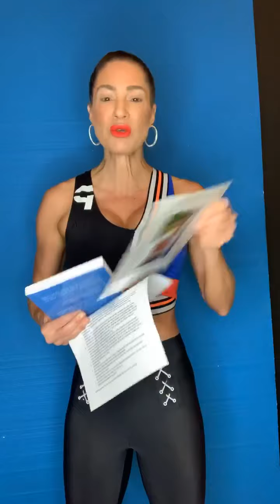HOW TO WIN AT LIFE! JNL’S TOP TIPS TO RECLAIM & UNLEASH YOUR VIP POWER!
1. STRONG DECISION MAKING MUSCLES-
2. STICK WITH IT EVEN IF YOU DON’T SEE RESULTS YET
3. DETOX-ALL! DON’T LISTEN TO COACHES WHO DRINK AND ARE EMOTIONALLY INSTABLE AND A HOT MESS! LETS GET REAL!
4. REMOVE ALL COUNTER INTENTIONS! YOU CANT GET HEALTHY IF YOU ARE FUNCTIONAING FROM DEEPLY IMBEDDED OLD UNSUBSOCOUS PROGRAMINIG!
5. GET CLEAR! HOW DO YOU GET CLEAR. LOOK AT YORU ACTIONS! YORU ACTIONS SPEAK LOUDER THAN WORDS!
6. YOU MUST BE CONSISTANT!! ITS KEY!
7. STOP PLEASING PEOPLE WHO DON’T HAVE ANYTHING TO DO WITH YOUR WELL-BEING! THE LAST THING YOU NEED ARE “FRIENDS” WHEN YOU ARE TRYING OT CLEAN UP YOUR LIFE, OR GET YOURSELF IN ORDER, OR TAKE YORU LIFE TO THE NEXT LEVEL! YOU REALLY NEED “SISTERS”-A SOUL SISTER! A WHOLE TRIBE OF THEM, WOMEN WHO ARE DIFFERENT, YET SIMILAR TO YOU, WHO WILL HOLD YOU ACCOUNTABLE WHEN YOU NEED SOME SUPPORT, TOUGH LOVE AND ALSO WHO HAVE RAISED THEIR STANDARDS IN LIFE!
8. LAST BUT NOT LEAST! YOU NEED A COACH! NOT A “HIGH TICKET” COACH WHO  YOU WILL NEVER MET OR WORK WITH DIRECTLY! YOU NEED SOMEONE WHO ACTUALLY IS A COUCH NOT EVEN FOR THE MONEY, IF YOU REALLY LOOKED AT MY LIFE, FROM THE PAST 20 YEARS, YOU ALL KNOW THAT I DON’T RUN JNLVIP.COM TO PAY MY LIGHT BILLS, I DO IT BC IM PASSIONATE ABOUT IT. I DO IT BC COACHING IS A NECESSITY TO ME, LIKE BREATHING, IT’S A PART OF MY AWAKENING!
BE WEARY OF COACHES, WHO COACH, BC THEY NEED THE MONEY! LOOK, NOT DISSING ANYONE! HOWEVER, I AM A COACH BC I LOVE TO SEE AND WITNESS FIRST HAND THE MIRACLES! I AM NOT DRIVEN BY MONEY!. IM GRATEFUL TO BE ALBE TO RUN JNLVIP.COM BC OF MY GOD GIVEN DUTY HERE ON EARTH! TO AWAKEN, SUPPORT AND EMPOWER OTHER WOMEN WHO ARE READY TO TAKE THEIR LEAP OF FAITH, FROM FEAR!

DON’T YOU AGREE ITS TIME FOR YOU TO LIVE YOUR BEST LIFE?
DON’T YOU AGREE YOU DESERVE MORE IN LIFE?
DON’T YOU AGREE THAT YOU ARE YOUR GREATEST INVESTMENT YOU WILL EVER RELAY UPON?

LETS DO THIS TOGETHER! ILL MEET YOU ON THE VIP SIDE!
xo Coach JNL